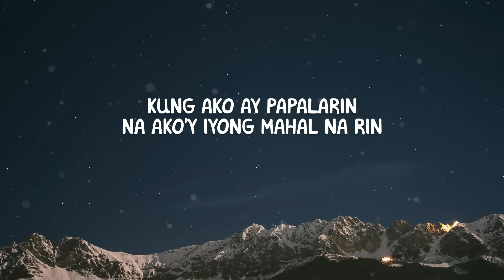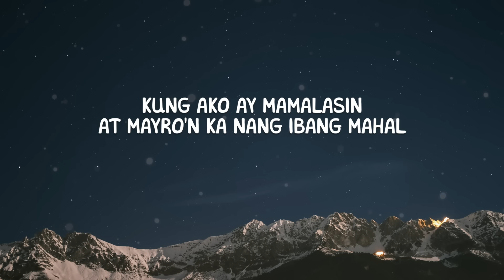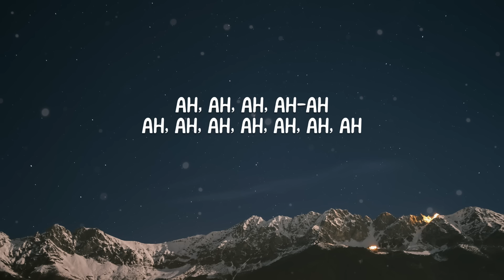Jason Dhakal - Para Sa Akin (Lyrics)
♫ Jason Dhakal - Para Sa Akin

Kung ika'y magiging akin
'Di ka na muling luluha pa
Pangakong 'di ka lolokohin
Ng puso kong nagmamahal

Kung ako ay papalarin
Na ako'y iyong mahal na rin
Pangakong ikaw lang ang iibigin
Magpakailanman

'Di kita pipilitin
Sundin mo pa ang iyong damdamin
Hayaan na lang tumibok ang puso mo
Para sa akin

Kung ako ay mamalasin
At mayro'n ka nang ibang mahal
Ngunit patuloy ang aking pag-ibig
Magpakailanman

'Di kita pipilitin
Para sa akin

'Di kita pipilitin
Hind kita pipilitin
Para sa akin

Para sa akin